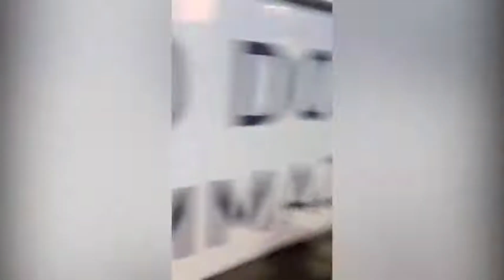📢 Rolls Royce di Flavio Briatore blocca il traffico a Milano. Ma è del sosia!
Dopo le polemiche dei giorni scorsi che hanno attribuito il "parcheggio selvaggio" di una Rolls Royce a Flavio Briatore, ecco il vero proprietario dell'auto. Si tratta di Luigi Proietti, gallerista d'arte che lavora tra Cortina d'Ampezzo, Roma e Milano. In effetti, a vederlo da lontano, Proietti assomiglia molto a Flavio Briatore.
👍🏻 Il tuo LIKE e la tua ISCRIZIONE sostengono il CANALE.

Immagini tratte dal web di proprietà dei legittimi licenziatari.